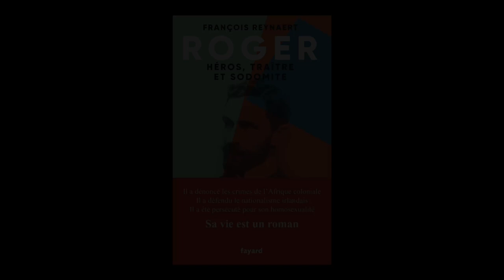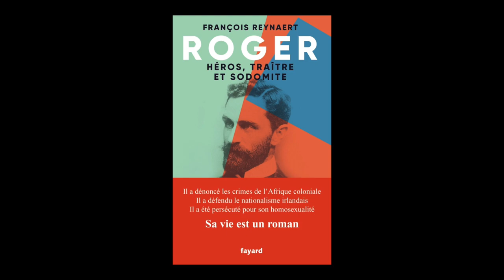François Reynaert - Roger : héros, traître et sodomite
François Reynaert vous présente son ouvrage "Roger : héros, traître et sodomite" aux éditions Fayard.